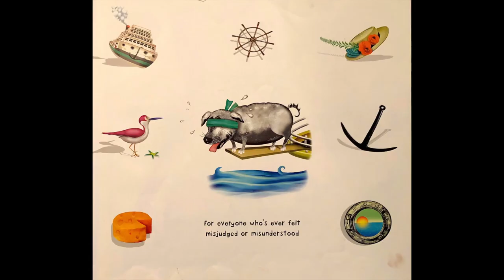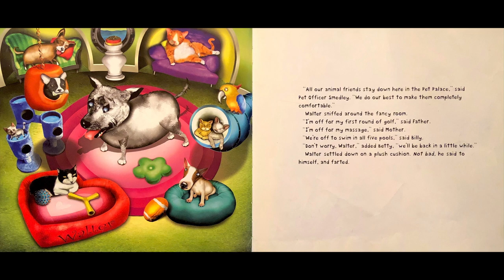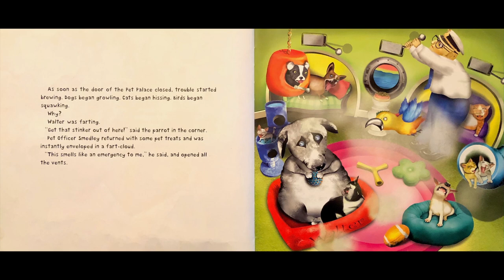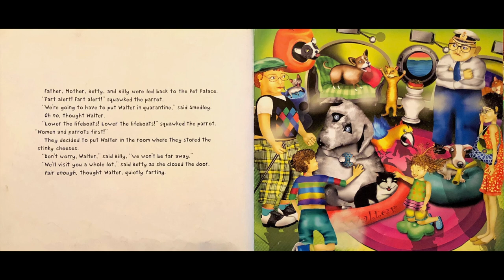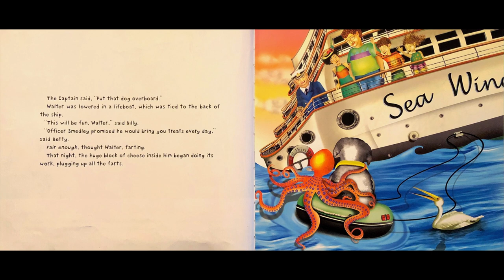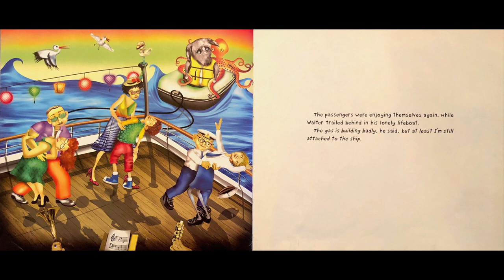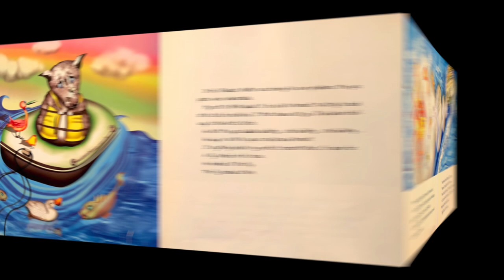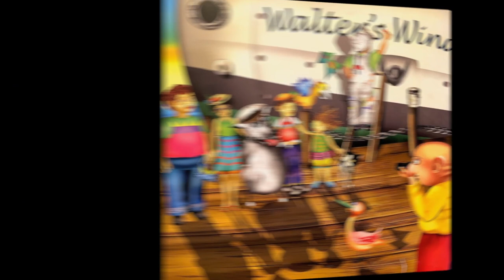Walter the Farting Dog Goes on a Cruise